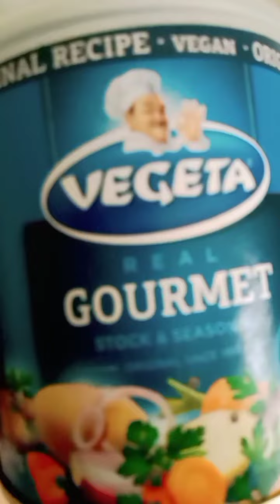COOKING CHICKEN with SQUASH and ZUCCHINI CABBAGE GINISA at simple style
Evelyns tv kitchen